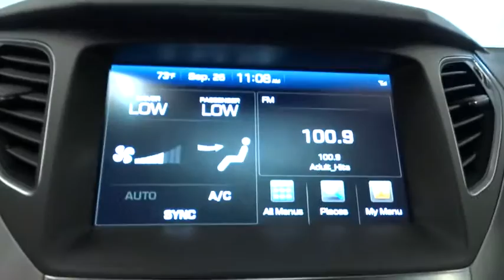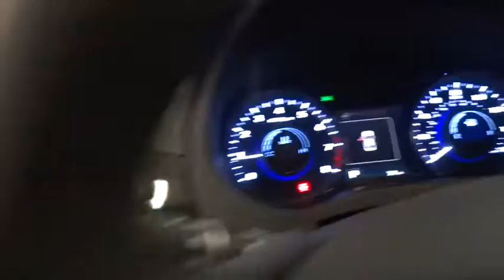2016 HYUNDAI AZERA Reno, Carson City, Northern Nevada, Sacramento, Roseville GA527303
2016 HYUNDAI AZERA